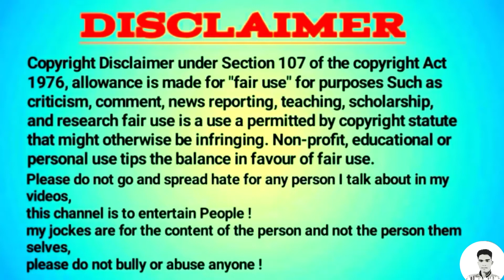Bollywood's Funniest Dancers | Bollywood Legend Dance | Surajkaswag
Bollywood's Funniest Dancers | Bollywood Funny Dance

Bollywood Funniest Dance Steps Funny Choreography